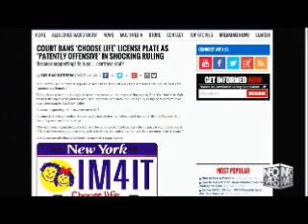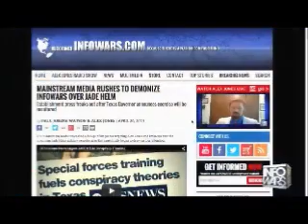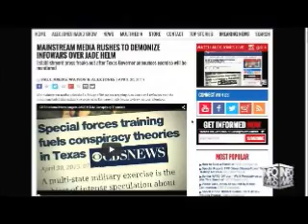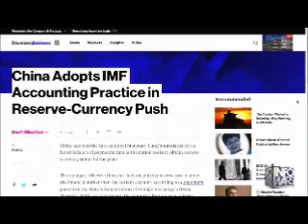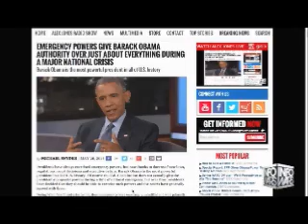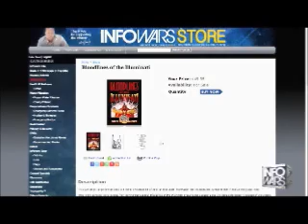The Alex Jones show May 28th 2015 No Commericals 9